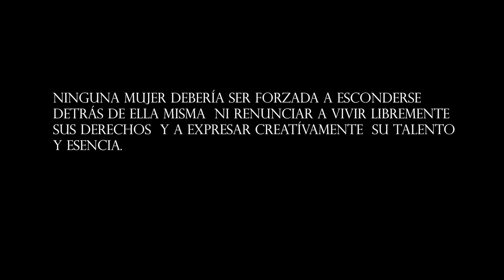Kata Otálvaro & Aleja Lopez | Kabul (Video Oficial)